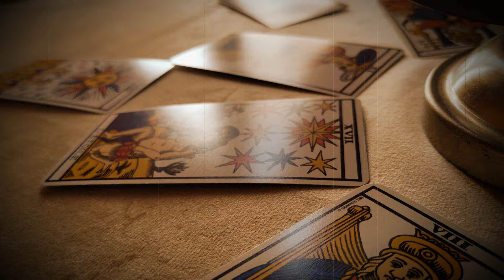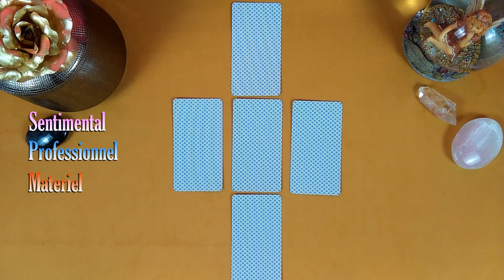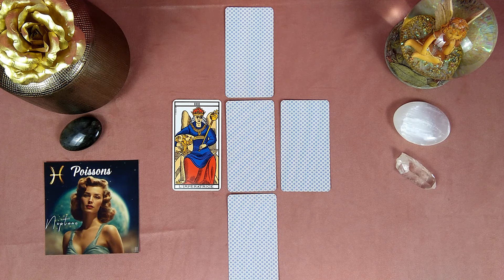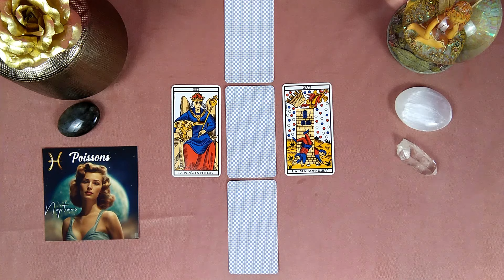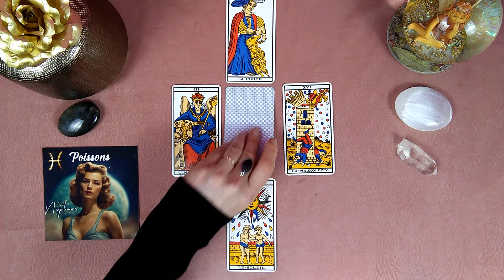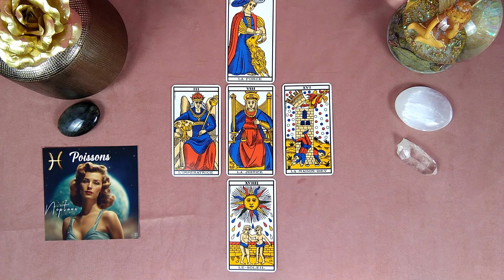🎴 POISSONS - TIRAGE EN CROIX - "CHANGEMENT DE PLAN !"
A bientôt !